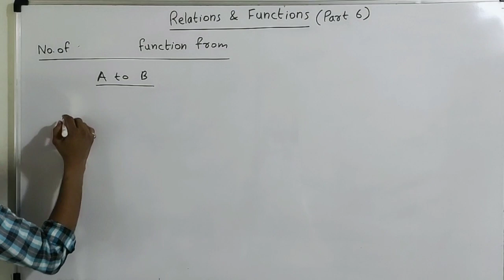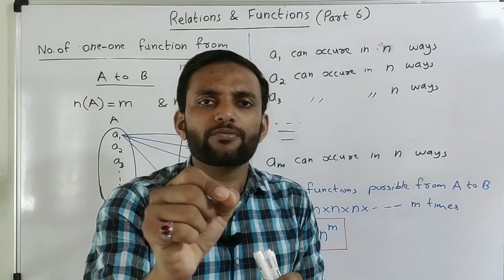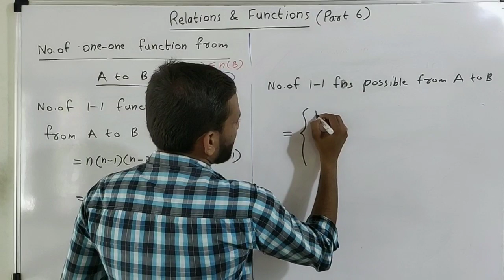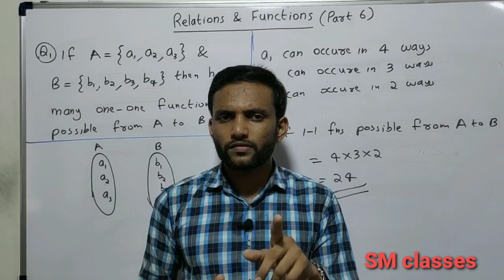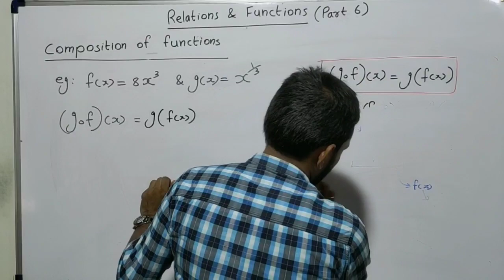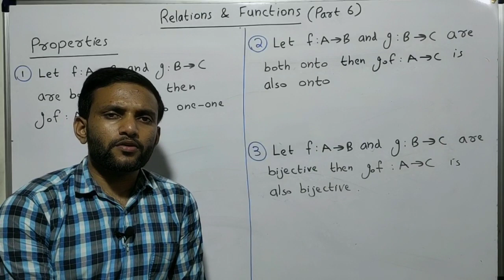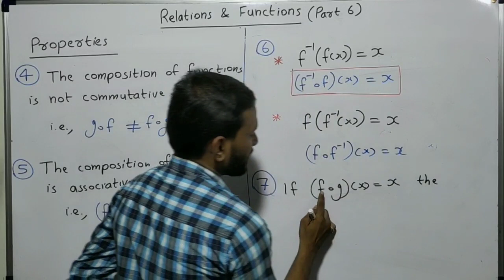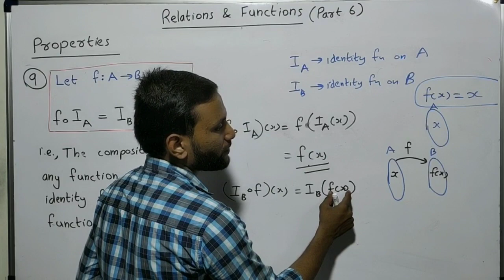Relations and Functions | Part 6 | Class 12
Chapter 1: Relations and Functions ( Part 6 )